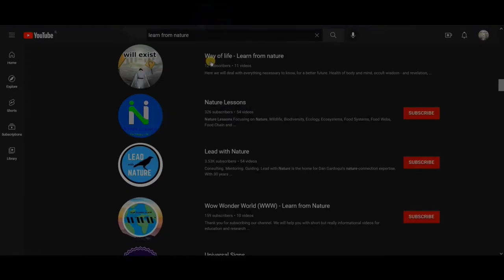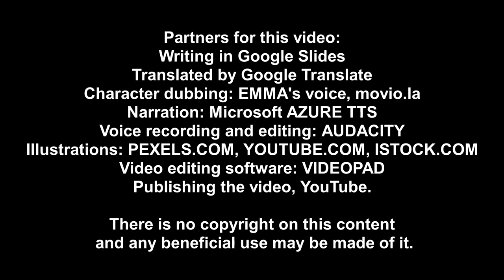Way of Life| The entire Torah in one commandment.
A computerized avatar that speaks almost any language with a watermark, from text to a free talking avatar:

VIDEOPAD video editing software:
Do not update the software because after updating it will not work.